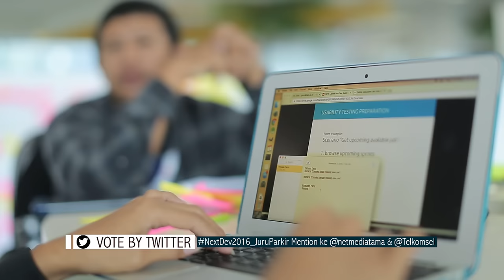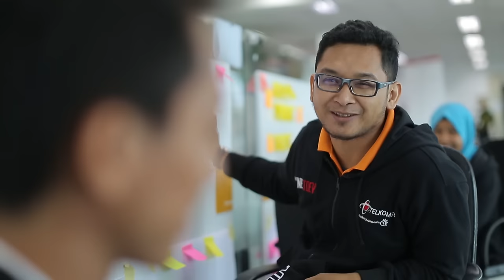Nah Ini Juru Parkir - Next Dev 2016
Vote Juru Parkir di Twitter sebagai aplikasi favorit The NextDev 2016 kamu dengan cara ketik: NextDev2016_JuruParkir dan mention @netmediatama @Telkomsel
Vote sekarang dan yang beruntung bisa memenangkan hadiah Rp. 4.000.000 untuk 2 Pemenang!